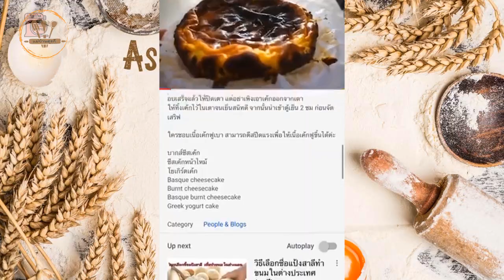สูตรขนมปังมันฝรั่งแป้งโฮลวีท 100% นุ่มมาก ไม่ต้องนวด ไม่เนย ไม่ไข่ ปรับเป็นสูตรเจได้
ขนมปังมันฝรั่งแป้งโฮลวีท 100% นุ่มๆ ไม่ต้องนวด ไม่เนย ไม่ไข่ ปรับเป็นสูตรเจได้
ทำได้ทั้งแบบขนมปังแพ ขนมปังโลฟ หรือ ขนมปังก้อน

แป้งโฮลวีทแบบละเอียด 2 3/4 ถ้วยตวง
(วิธีตวงแบบง่าย ให้ตวงแป้งมา 3 ถ้วยตวง แล้วตักออก 1/4 ถ้วยตวง)
มันฝรั่งต้มสุกบดหยาบหรือละเอียดตามชอบ 1/2 ถ้วยตวง หรือ ประมาณ 150 กรัม
นมรสจืด หรือ น้ำเต้าหู้ หรือนมอัลมอนด์ ตามชอบ 1 ถ้วยตวง
น้ำตาลทราย 2-4 ช้อนโต๊ะ ตามชอบ
ยีสต์ 1 ช้อนโต๊ะ

ใส่นม น้ำตาลทราย เกลือ ลงในอ่างผสม
คนให้น้ำตาลทรายและเกลือละลายดี
จากนั้นเติมยีสต์ลงไป คนให้ยีสต์ละลาย
ใส่มันฝรั่งบดลงในส่วนของนม
ทยอยเติมแป้งลงไปจนหมด คนให้เข้ากันดีจนหมดผงแป้ง
เติมน้ำมันพืชลงไป คนจนแป้งดูดน้ำมันพืชเข้าไปจนหมด
นำแป้งไปพักไว้ 60-90 นาที ขึ้นอยู่กับอุณหภูมิห้อง

นำแป้งมาแบ่งเป็นก้อน
เช่นขนมปังแพ 160 ชิ้น ถาด 9x9 ชิ้นละประมาณ 50 กรัม
หรือทำเป็นขนมปังโลฟได้ 2 โลฟ
พักแป้งไว้ 10-15 นาทีให้แป้งคลายตัว

นำแป้งมารีดไล่ลมแล้วขึ้นรูปตามต้องการ
เรียงใส่พิมพ์ทาไขมัน หรือรองกระดาษไขรองอบ
พักแป้งให้ขึ้นอีกเท่าตัวประมาณ 45 นาที

ทาหน้าด้วยนมก่อนอบ
เมื่ออบเสร็จแล้วทาหน้าด้วยมาการีน หรือเนยละลาย

สามารถทำเป็นหน้าธัญพืชได้
ในคลิปใช้เมล็ดงาขี้ม่อน

นำเข้าอบที่อุณหภูมิ 180 องศา
ขนมปังแพ 18-25 นาที
พิมพ์โลฟ 25-35 นาที

ขนมปังมันฝรั่ง
ขนมปังแป้งโฮลวีท 100%
ขนมปังนุ่มไม่ต้องนวด
ขนมปังโฮลวีทไม่ต้องนวด
ขนมปังโฮลวีทนุ่ม
ขนมปังมันฝรั่งไม่ต้องนวด

แม่บ้านตุรกีสวัสดีค่ะ
ช่องนี้จะสอนทำขนม สอนทำอาหารตุรกีง่าย รวมถึงขนมและอาหารนานาชาติด้วยค่ะ
สอนทำขนมเค้ก สอนทำคุ้กกี้ สอนทำขนมต่างๆ
แนะนำสถานที่ท่องเที่ยว หรือรีวิวบ้างเล็กน้อย